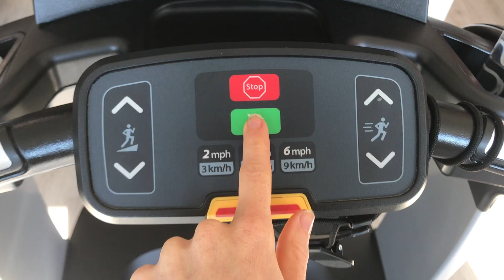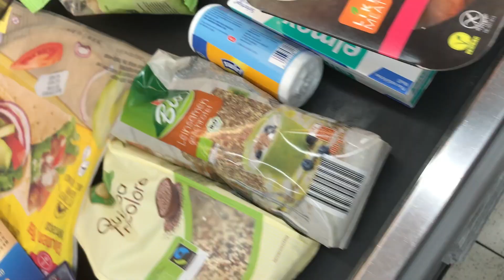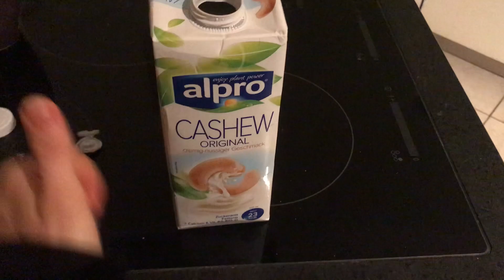Letzter Tag daheim | Gym, Umzug, Porsche & Ichiban Augsburg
Am 15. ging es für mich los: Winter- Semesterbeginn 2018.
Wie habe ich meinen letzten Tag daheim verbracht?
Training mit Kathi, Vorräte einkaufen, Porschezentrum, Umzug vorbereiten, etc. Den Abend habe ich zusammen mit meiner Familie bei dem Asiaten Ichiban in Augsburg ausklingen lassen.

Bis hoffentlich ganz bald
Stefanie